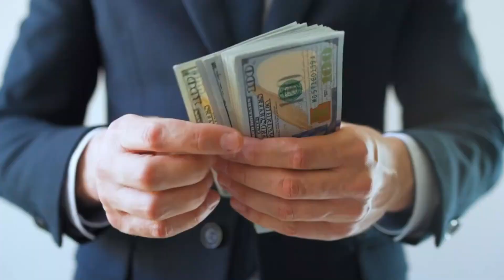Top 10 luxury cruise ship in the world | TOP 10 MOST LUXURIOUS CRUISE SHIPS IN 2023!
FIRST CLASS on WORLD’S LARGEST CRUISE SHIP | The Top 10 Best Luxury Cruise Lines in the world!

Embarking on a luxury cruise ship can be an unforgettable experience. These ships have it all, from sumptuous meals to breathtaking views. And, depending on your budget, you can choose from a variety of cruise lines that offer everything from luxurious resorts to family-friendly cruises. So, whether you want a romantic getaway or to explore a new region, we've compiled a list of the Top 10 luxury cruise ships in the world for your next vacation.
Hello, and welcome to “MAG - Top 10 Luxury”,